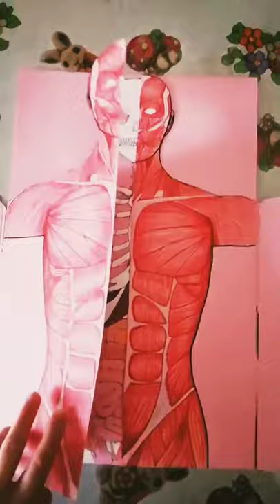Interesting TLM for Human anatomy